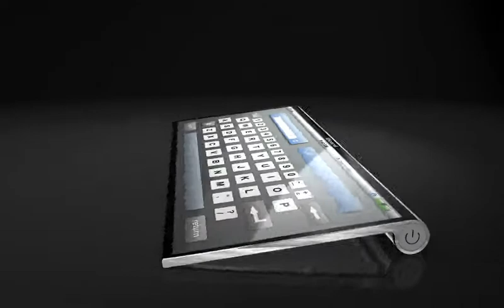iBoard concept spin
Here's a short animation for my concept design of an apple "iBoard", a keyboard used entirely like an ipod touch.  This is just a 360 for a final animation I am doing for my Visual Thinking class.